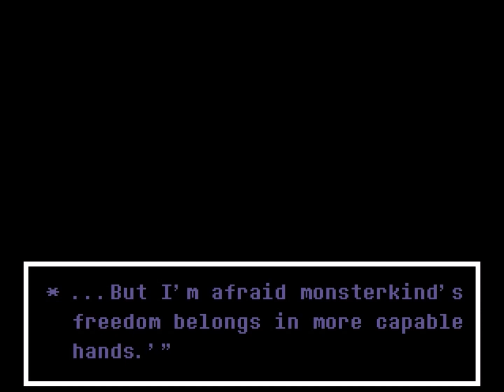Undertale Yellow (Part 11): Work or Die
So even monsters suffer the effects of late stage capitalism. ...I guess.